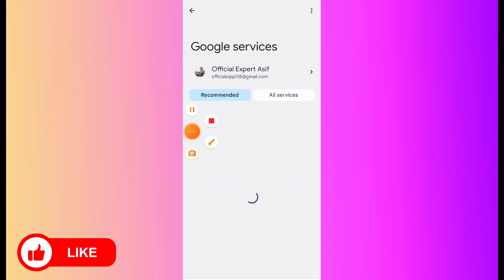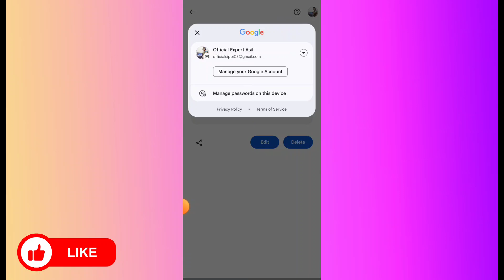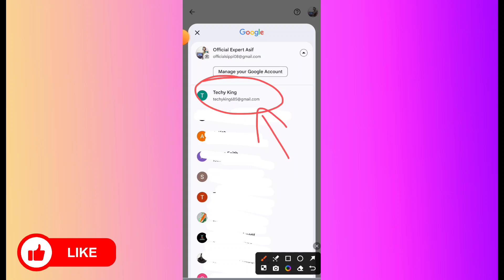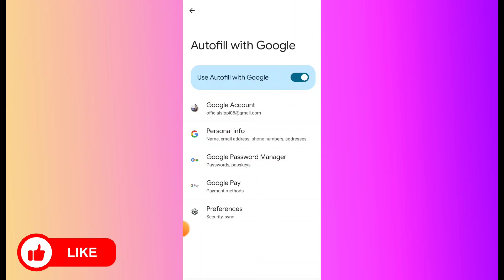Instagram Password Problem | Password Manager Not Showing Instagram Password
Your Queries -

1. Instagram login kaise karein agar password bhul gaye?

2. Instagram password recovery without email or phone number

3. Instagram account recovery process step by step

4. How to reset Instagram password using Google account

5. Instagram password reset link kaise milega?

6. Instagram password bhulne par kya karein?

7. Instagram account recover kaise karen bina phone ke

8. Instagram password change kaise karein in 2024

9. Instagram account ko wapas kaise paye agar password bhul gaye?

10. Fix Instagram password issues on Android and iPhone